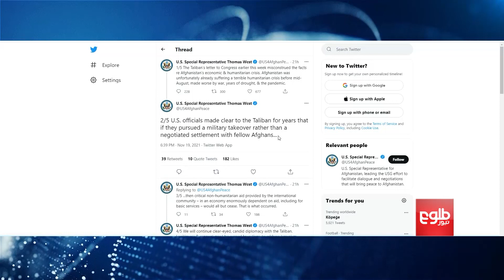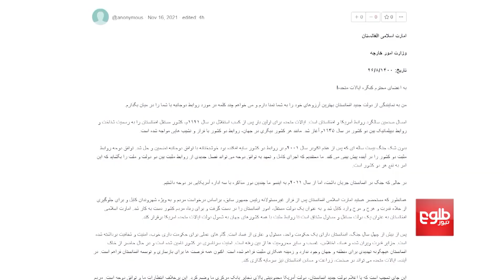د افغانستان د کنګل شویو شتمنیو په هکله د اسلامي امارت لیک ته د ټوماس وېسټ غبرګون